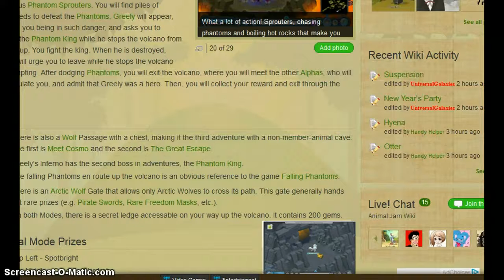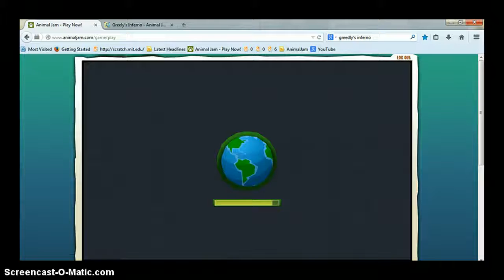Greedly's Volcano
Ugh, so lagggehehhhhehehehhey